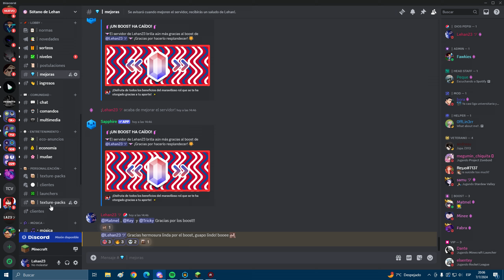el MEJOR TEXTURE PACK para MINECRAFT 1.21 SIN LAG *AUMENTA FPS* | PAQUETE DE TEXTURAS 1.21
Mis Redes!